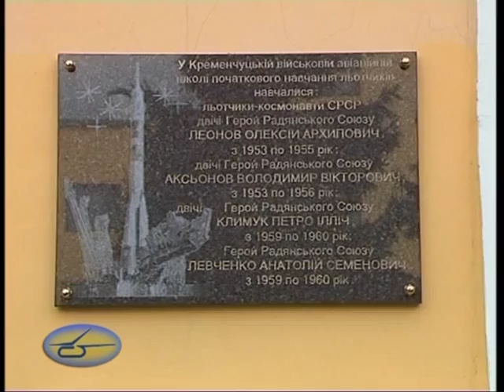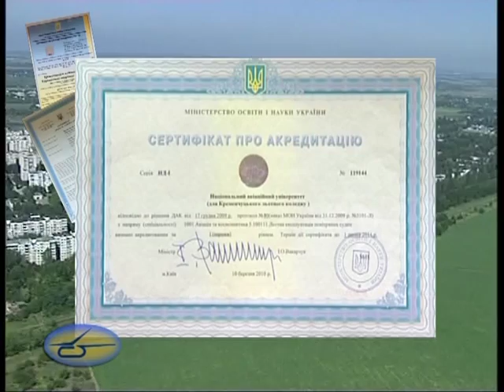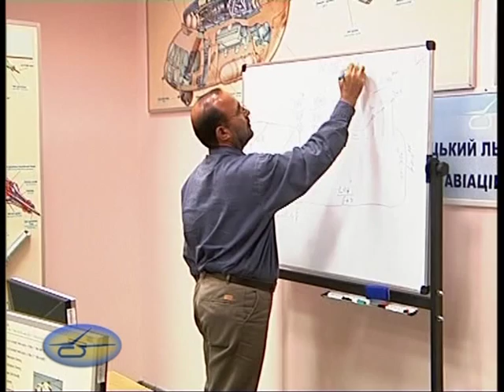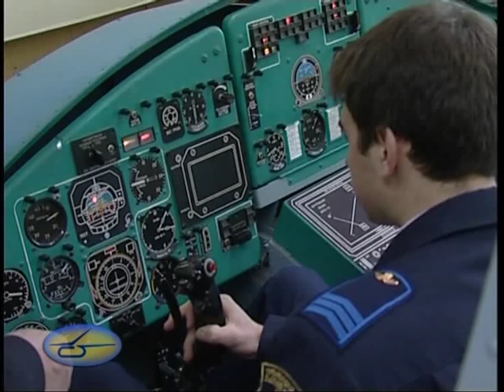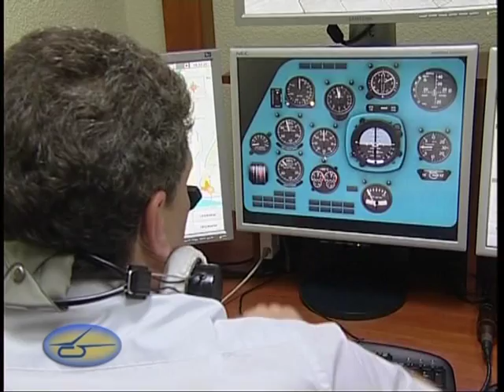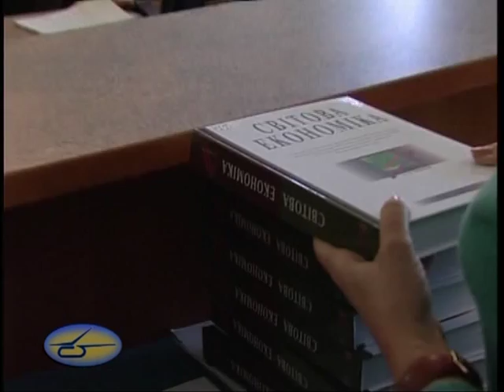Kremenchuk Flight College of National Aviation University